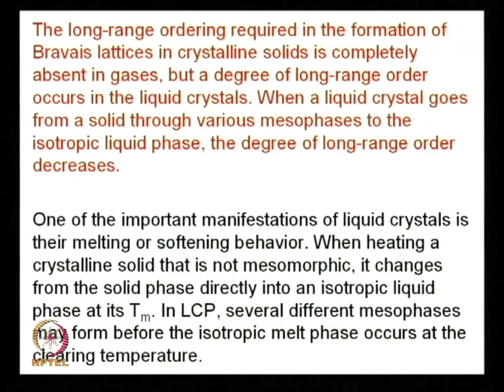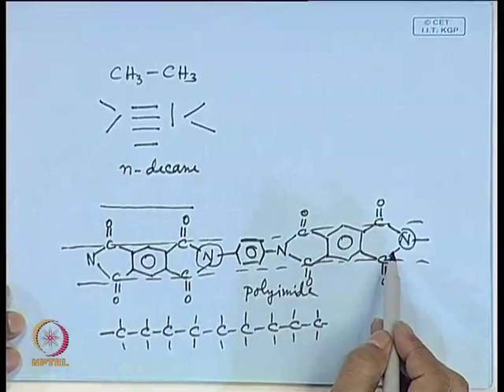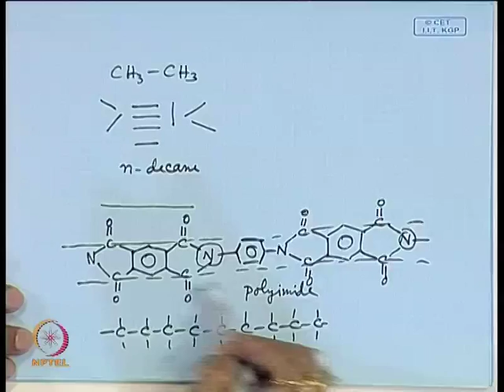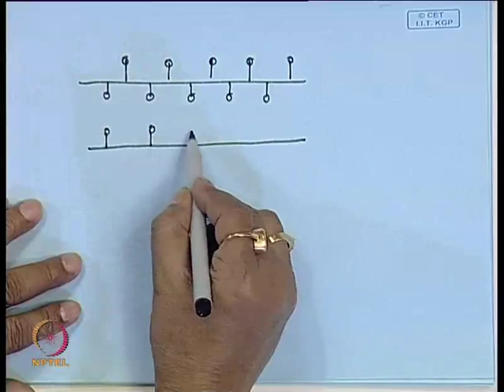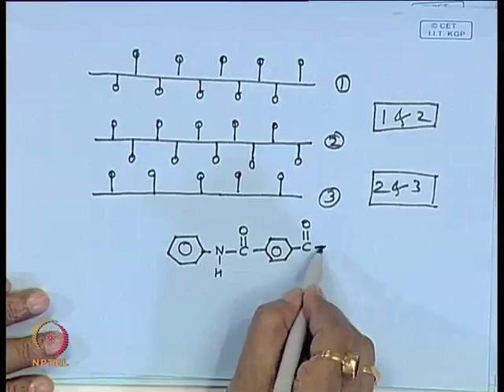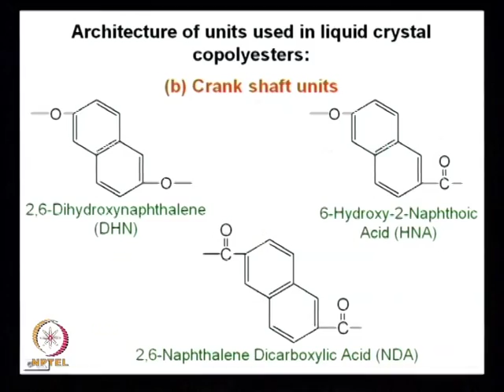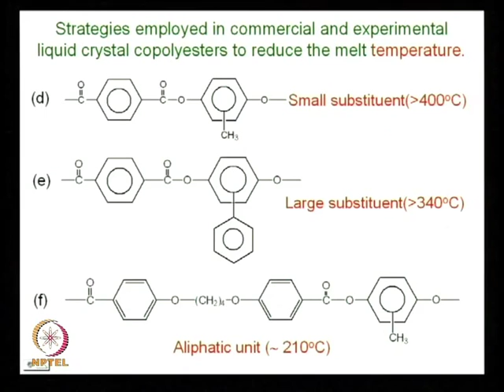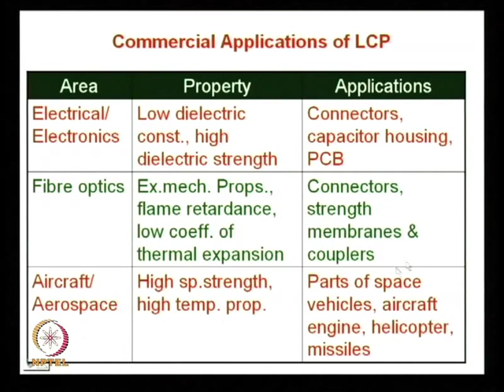Mod-09 Lec-24 Liquid Crystalline Polymers